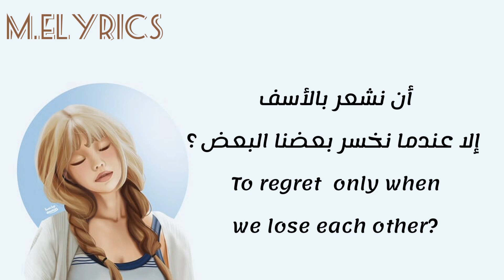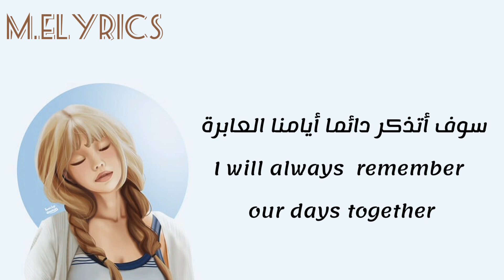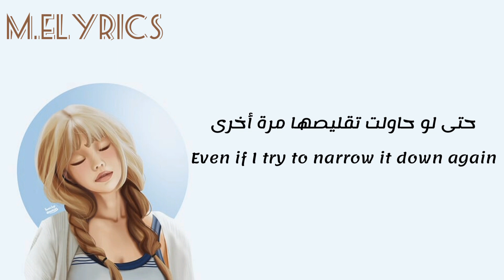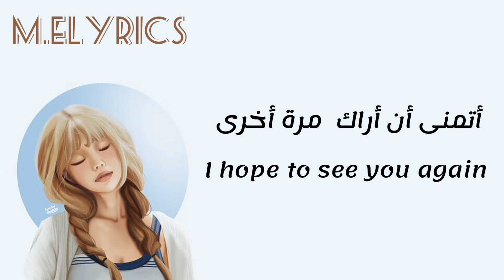Taeyeong (태연) "By My Side (내 곁에)"(from"Our Blues"soundtrack) English sub&Arabic sub مترجمة للعربية